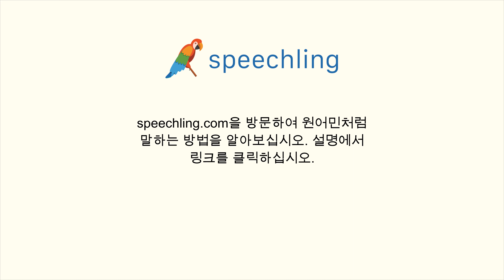러시아어로 "프랑스의" 말하는 법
남자 목소리 :
Французский

여성 목소리 :
Французский

남성 음성 번역 :
프랑스의

여성 음성 번역 :
프랑스의